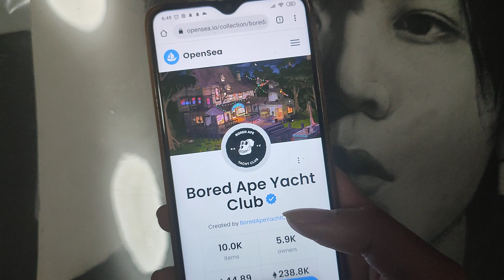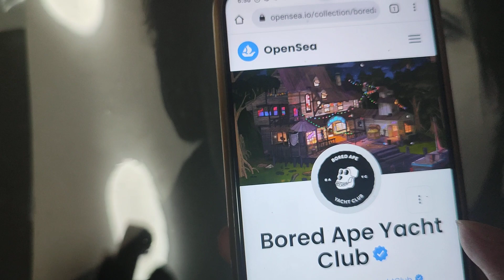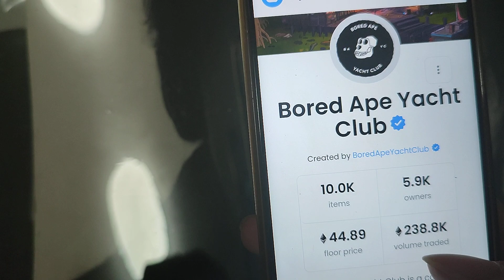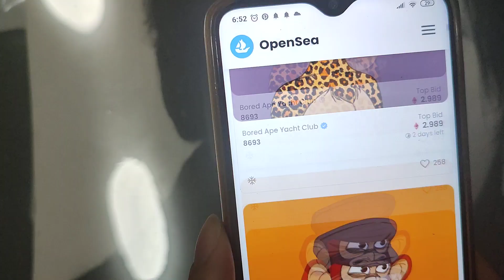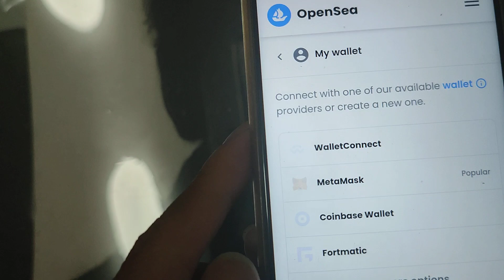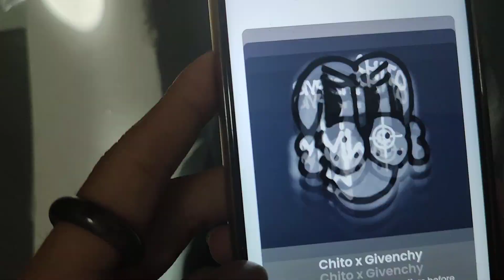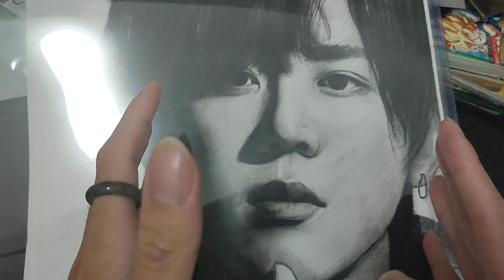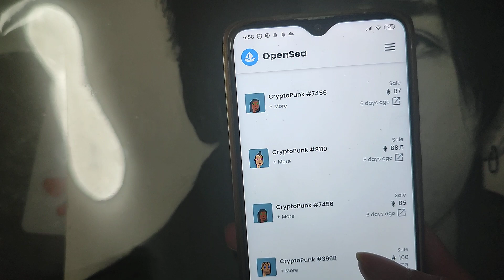【男友花十萬買無聊猿猴】NFT非同質化代幣cryptopunk bored ape 為什麼可以值過百萬一個？真的有投資價值嗎？NFT又會否成為元宇宙重要一環？人人都可以整屬於自己既系列？有手續費嗎？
加入成為正式收藏家投資者會員
享受獨家資訊
免費收藏品鑑定估價

收藏品投資
教您賺一生第一個100萬
銀幣最近升值30-40% 值得再入嗎？

想極優惠價擁有第一套的世界紙幣？按以下連結